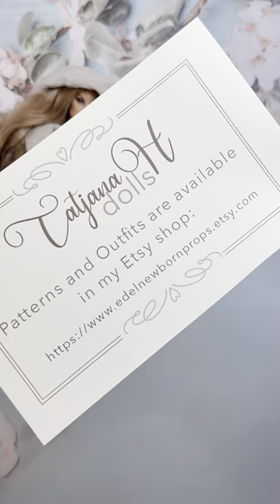Sewing tutorial. A hood jacket with pockets for Barbie and Integrity toys dolls.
Jacket sewing  step by step tutorial for Fashion Royalty / Nu Face/ Poppy Parker / Tulabelle / Barbie / Barbie silkstone / Barbie made to move dolls.
Sew tutorial handmade Integrity toys & Barbie chlothes.